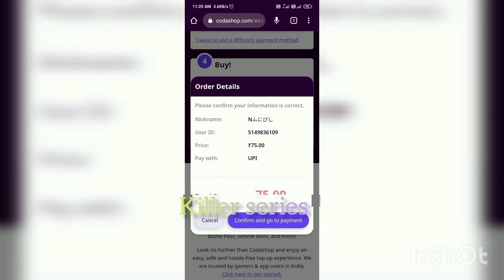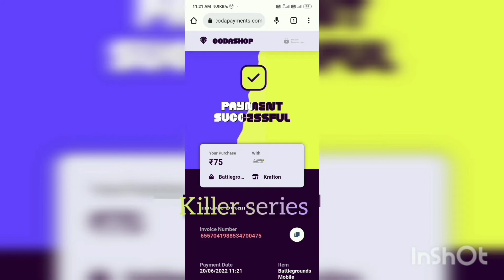BGMI 2.1 UPDATE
OUR ROYALPASS WINNER IS NAKUL BHAI , SO CONGO TO NAKUL BHAI .
AUR AGR AAPKO BHI ROYALPASS CHAHIYE TO BE REGULAR ON DISCORD , YOUTUBE AND INSTAGRAM.